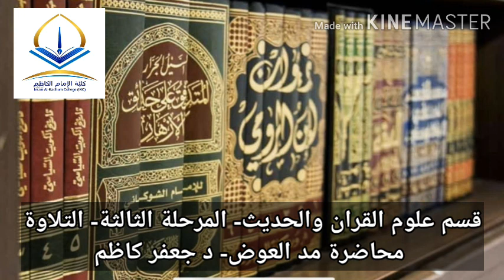قسم علوم القران والحديث- المرحلة الثالثة- التلاوة محاضرة مد العوض- د جعفر كاظم